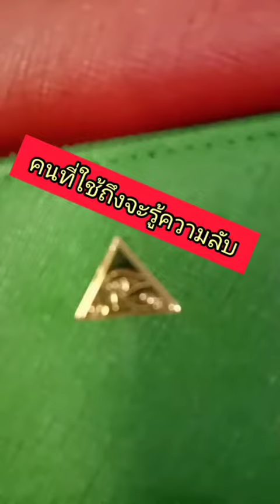4289 6395 ยันต์พลังตัวเลขในกระเป๋าสตางค์เสริมโชคลาภ ช่วยดึงดูดเงินได้ยังไง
-สีกระเป๋าสตางค์ตามศาสตร์
     ญี่ปุ่นและศาสตร์ฮวงจุ้ย
  - ใบยาวสายคล้องถอดเก็บได้ พร้อมจี้ดึงดูดเงิน
  - พิเศษด้วยเหรียญนำโชค

ใบยาวหนัง PU ใบละ    987 บาท
ใบสั้น หนัง PU ใบละ    789 บาท

รับคลิปพิเศษเปิดกระเป๋าสตางค์เรียกเงิน  รับโชคลาภตามศาสตร์ญี่ปุ่น

ส่งฟรี EMS ทั่วประเทศ
Facebook กระเป๋าสตางค์ศาสตร์ตัวเลข หนังแท้เสริมดวงการเงิน